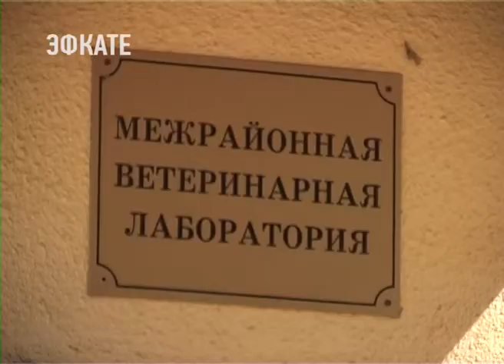В Сочи планируют выделить деньги на бесплатную стерилизацию бездомных животных. Новости Эфкате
В Сочи прошло расширенное заседание рабочей группы по гуманному регулированию численности безнадзорных животных. Главе города Анатолию Пахомову доложили, что уже сделано в сфере зоозащиты на курорте. В частности, начата работа по благоустройству приюта в Хостинском районе — здесь проведено уличное освещение. До 23 мая появится гравийная дорога. Будет решен вопрос с доставкой воды для содержащихся собак. Активисты и общественники остались довольны диалогом и согласовали с властями следующие совместные шаги.

Главный вопрос повестки – создание новых приютов для безнадзорных животных в Адлерском и Лазаревском районах. Существующий городской приют не может принять всех нуждающихся в опеке собак и кошек — не хватает вольеров. Глава города дал поручение департаменту архитектуры уже в ближайшие дни определить подходящие земельные участки вдали от жилья, с коммуникациями и возможностью возведения легких конструкции. Землю планируют передать зоозащитным организациям и волонтёрам.